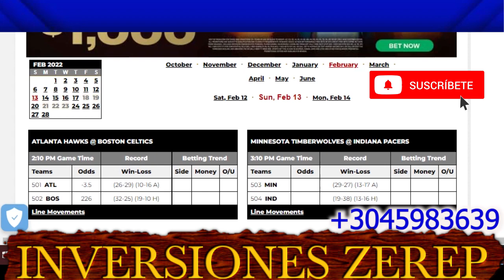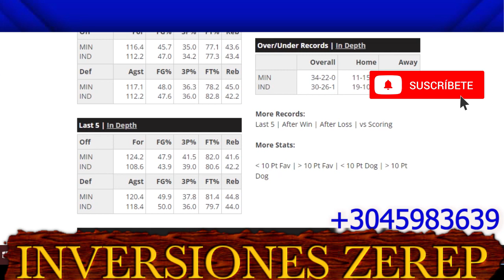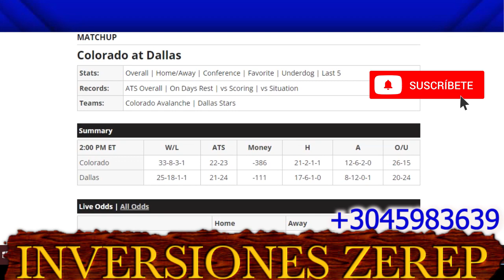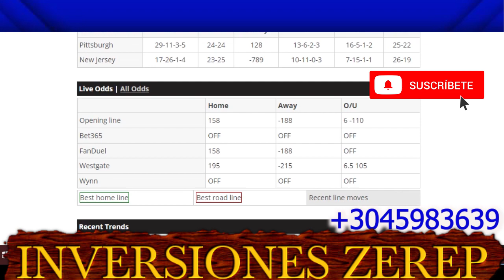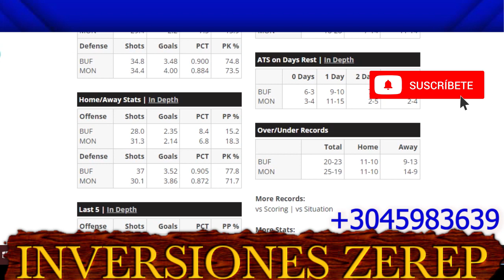🏀NBA & NHL PICKS AND PREDICTIONS 2/13/2022🏀PICKS AND PARLAYS 🏀HOCKEY PICKS🏀PRONOSTICOS DEPORTIVOS 🏀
👌⚾👌LAS MEJORES OPCIONES PARA HOY 👌⚾👌 RECUERDEN HACER LAS APUESTAS SIMPLES O SENCILLAS PARA TENER MAS OPORTUNIDADES DE GANAR👌⚾👌
NO ES RECOMENDABLE HACER COMBINACIONES. EXITOS